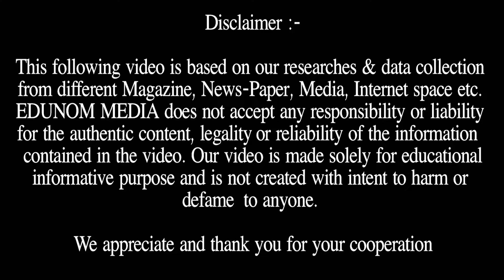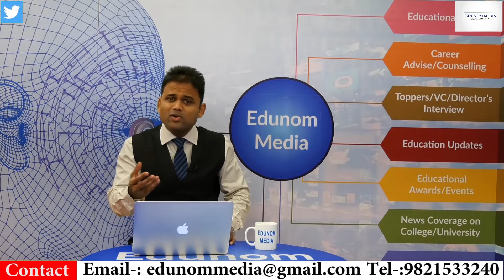New Rule of CBSE from 2020 Onwards....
New Rules of JEE 2019. For more details kindly watch this video.

EDUNOM MEDIA - Its informative education channel which provide all information regarding all Entrance Exam like NEET, IIT - JEE, UPSC, CAT, XAT, GMAT & Universities in India & Abroad.